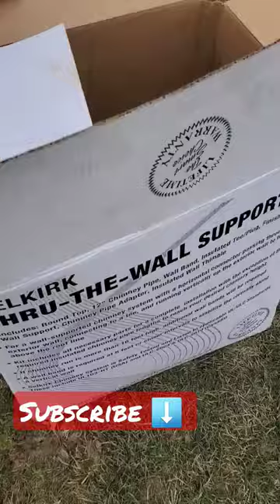New Woodyard Alarm System!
Nothing gets by this alarm system.   It's LOUD